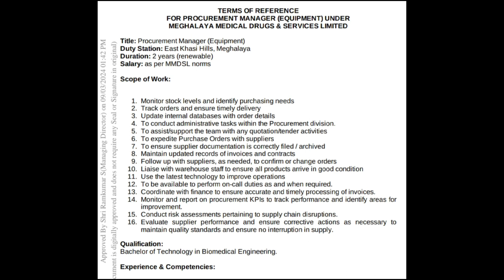Laitkam Procurement Manager @Meghalayan Medical Drugs & Services Limited